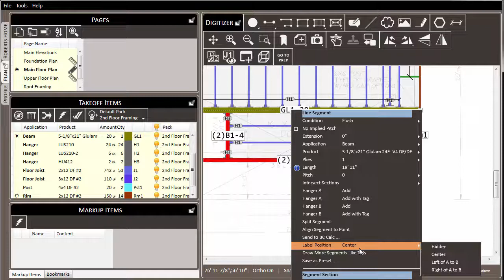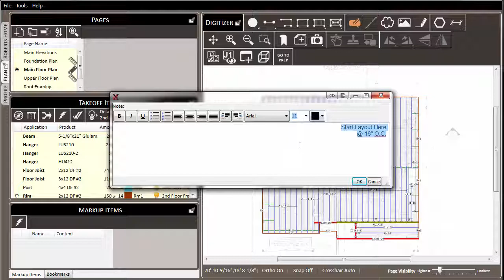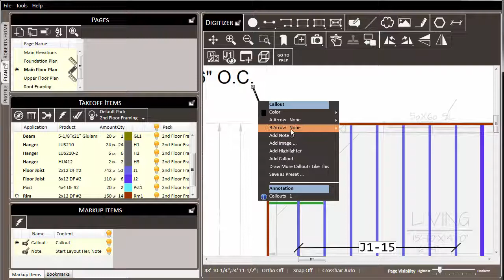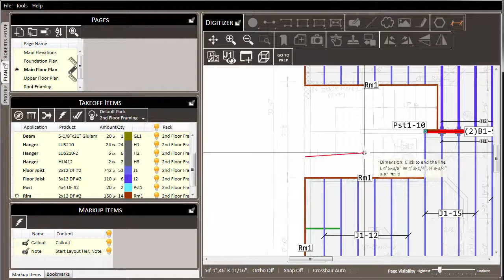Labels and Mark-ups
How to add visual clarity to your material take offs.

Topics covered in this video:

0:29 - Adjusting a Label for an Individual Item
1:18 - Adding a Note to the Layout
2:18 - Adding Callout Lines to the Layout
3:01 - Adding Dimension Lines to the Layout
3:25 - Adding Images to the Layout
3:55 - Cloud Borders and Highlighters
4:07 - Detail Tags
4:18 - Managing Mark-up Items